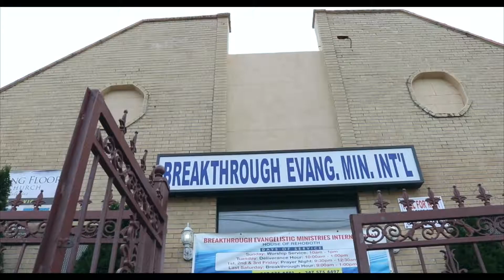A+A Wedding High lights